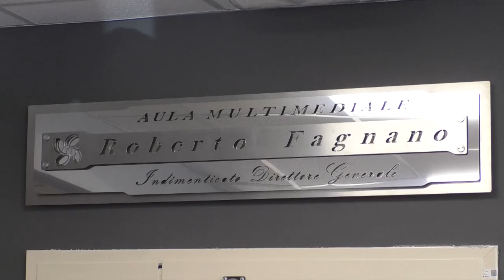Asl Teramo: sala conferenze intitolata a Roberto Fagnano e giornata di studi in suo nome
Cerimonia di intitolazione al manager scomparso della sala conferenze della Asl. Venerdì giornata di studi sull’innovazione in ambito sanitario

| SUPER J |

Contatti Redazione:
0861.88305